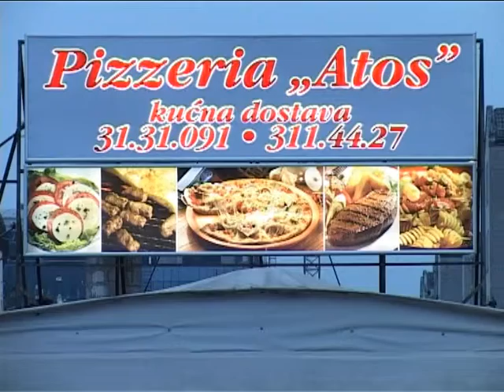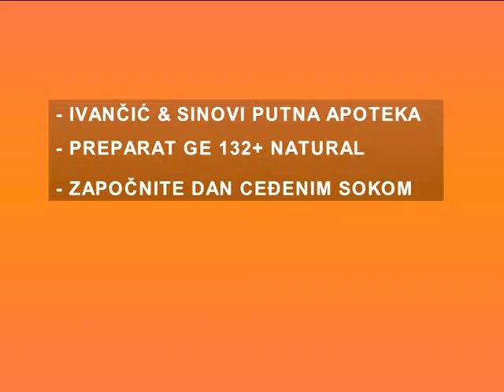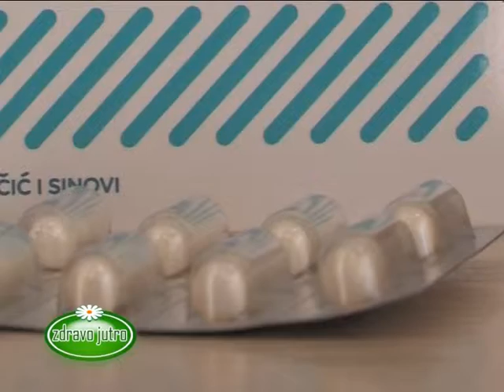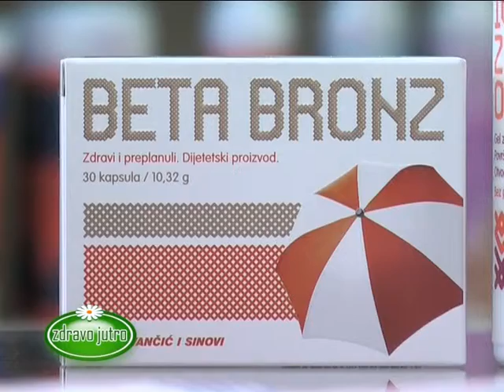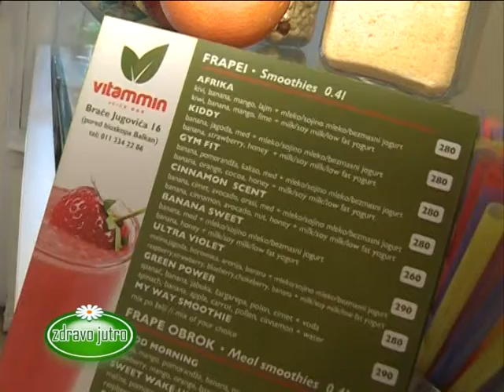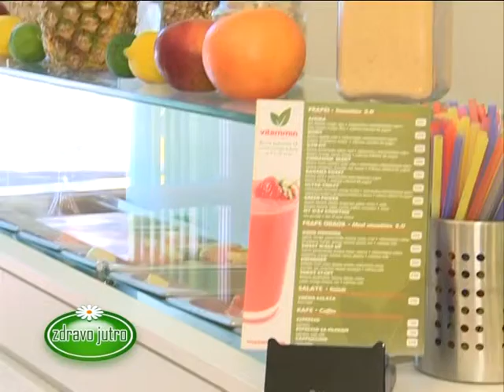Zdravo Jutro 30.07.2013.